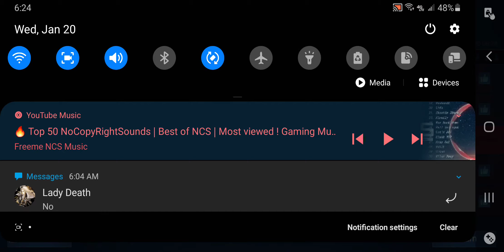Argus Op in my hands ! | Mobile legends bang bang 5v5 | trio vs invades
Argus meta?
trashcan ( Guinevere)
ruthless ( kufra )
Moba Gaming squad
all I need to is choose correctly and not feed
see how I did it 😀
Alice was being cute when I died but never underestimate my skills 🤠